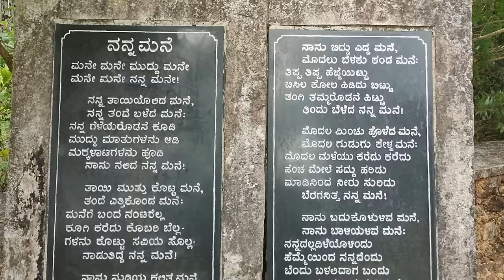ಕುವೆಂಪುರವರು ಇವರ ಮನೆ ಆಸ್ತಿನಾ ? Had a bad day at Kuppalli [Kannada Vlogs] - Mr and Mrs Kamath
Hello Friends, this time we went to Kuppalli, birth place of famous Kannada poet "Kuvempu". Everything was good until we were about to enter the Kavi Mane. Videography was not allowed in the house and it was written in the ticket too. We asked the person at the tickcet counter to give number of the concerned authority so that we can ask permission or at least know the reason behind the restriction. But the person was very arrogant and dint cooperate even a little. That made us sad and compelled us to make this video.

Video Gear we use:
Gorilla Pod
Dslr Mic
Vlogging mic